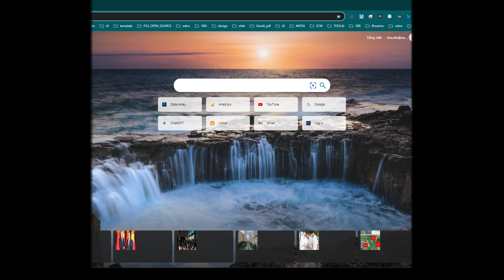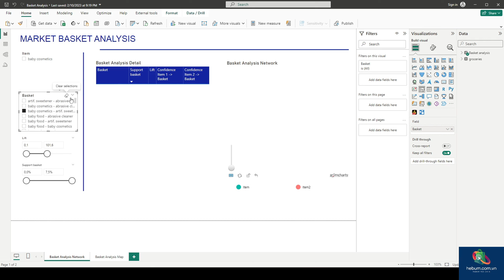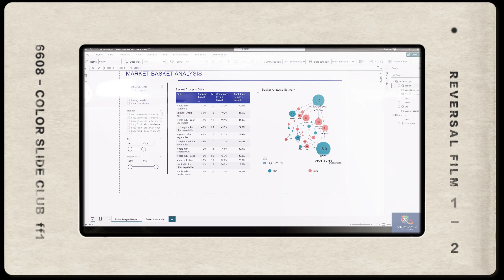Template Power BI Phân Tích Rổ Hàng với file marketing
Phân Tích Rổ Hàng giúp khám phá các sản phẩm được mua cùng nhau bởi người tiêu dùng. Trong bối cảnh của một cửa hàng tạp hóa, ví dụ, phân tích này có thể cho thấy rằng kem tươi và quả dâu thường xuyên được mua cùng nhau.

Nếu bạn muốn tìm hiểu thêm thông tin có thể xem thêm ở link bên dưới.

Cộng đồng & Hỗ trợ
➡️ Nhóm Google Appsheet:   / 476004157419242